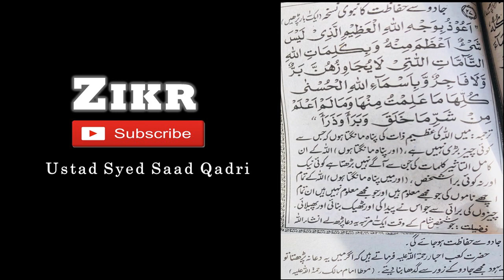Zikr aur Fazail e Zikr - Part 9 || Jadoo say Hifazat ka Zikr